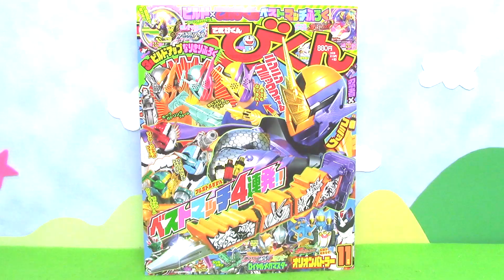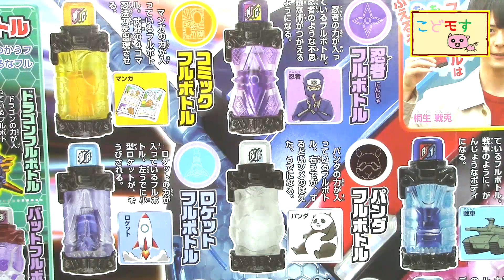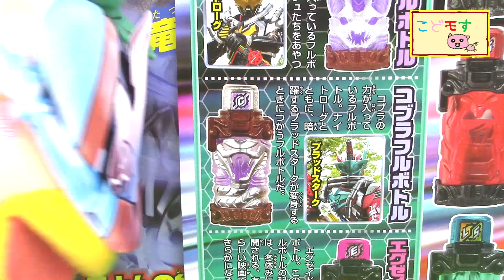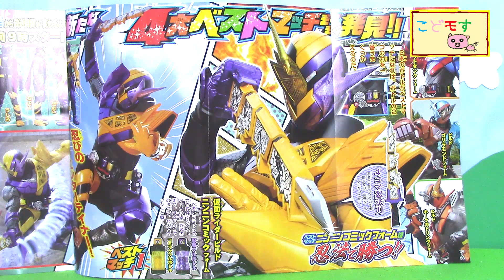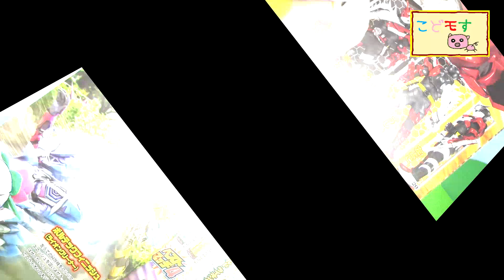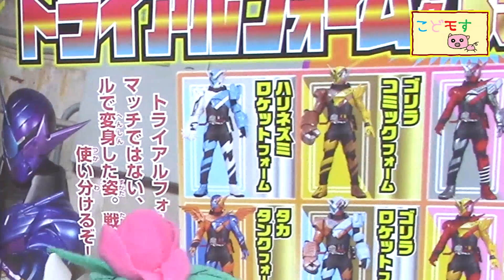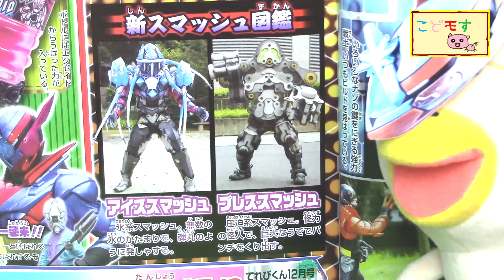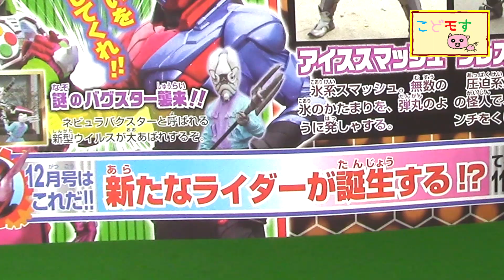仮面ライダービルド『ベストマッチがたくさん！てれびくん11月号紹介するよー！』こどモす おもちゃアニメ はなかっぱ レビュー ブラッドスターク ベストマッチ Kamen Rider Build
てれびくん2017年11月号！仮面ライダービルドの記事を紹介するよ！
ベストマッチが次々と登場！！
ブラッドスタークは一体なにものなのか！？
今月もてれびくんはアツイ！！

仮面ライダーエグゼイド『家、ついて行ってイイですか？～仮面ライダークロノス～』

宇宙戦隊キュウレンジャー『ナーガを守れ！？ラビット掃除機フォーム登場！』

仮面ライダービルド『仮面ライダービルドREMIX RIDERS01全５種類を紹介するよ！』

仮面ライダービルド『創動１が発売になったよ～！はなかっぱがご紹介いたします！』

プリキュアアラモード『日曜朝の放送時間がお引越し！？キュアホイップ大慌て！』

宇宙戦隊キュウレンジャー『シシレッドが白い？シシレッドオリオン登場！！』